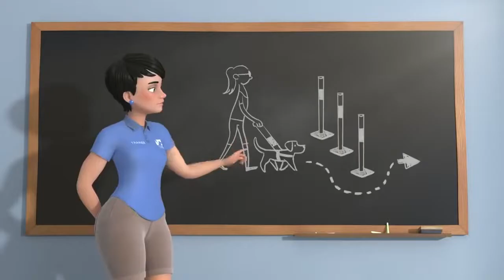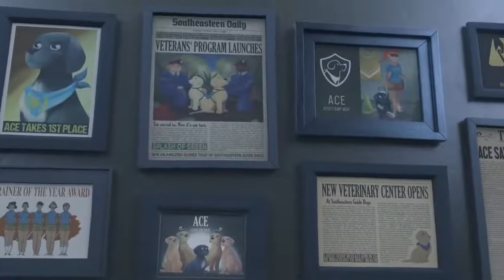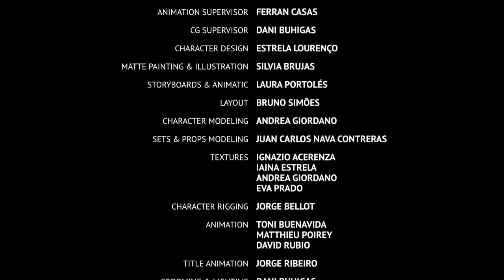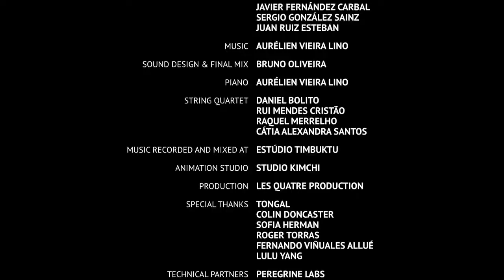PIP | Corto animado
“Pip” animated short film presented by Southeastern Guide Dogs.